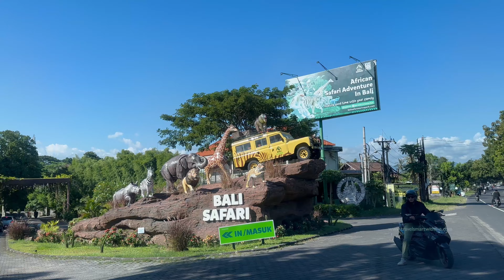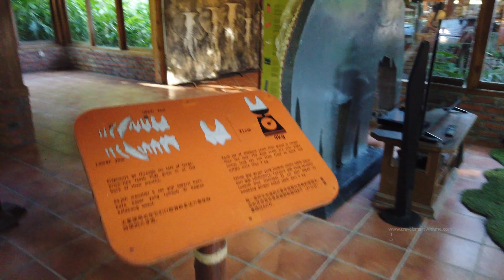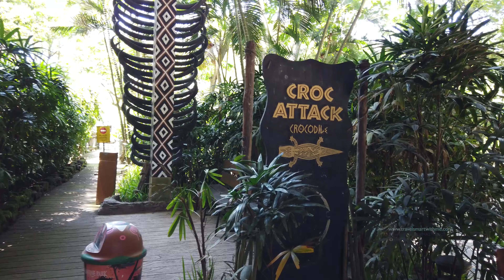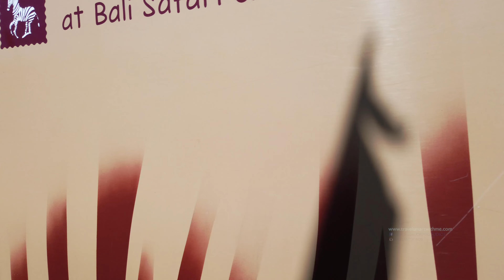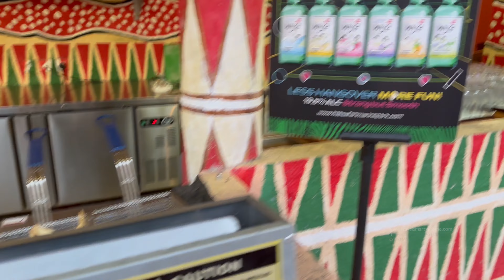Mara River Safari Lodge - March 2023 - 4K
Best time ever for kids

Waking up looking at zebra's and rhino's, feeding tigers, lions, giraffes, meerkats, piranhas...we did them all! The tiger show is amazing, never seen something like that anywhere. Similar for the elephant show although perhaps a little less exciting. The whole storytelling within the show ensures the kids keep their attention with it.

Food was fresh but definitely not bad, perhaps a little pricey and no options to go elsewhere, but we were not there for the food!

Sorry about the lengthy video, some clips could have been shortened.